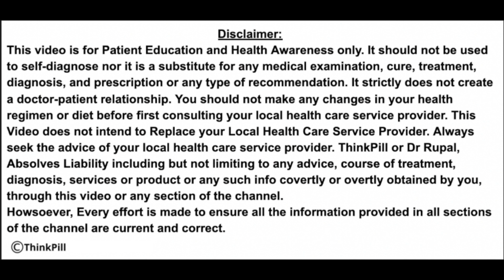3 INCHES HEIGHT GROWTH WITH MARTIAL ARTS AT AGE 21 YRS I MICRO FRACTURE WITH MARTIAL ARTS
👉AskDrRupal 🔴 Namaskar🙏 I am Dr Rupal Rana Aaryaa - Consulting Physician, MBBS (Mumbai) DCH (London) MCGP MGPA (GB)
welcome to a new Video on ThinkPill ( a PUBLIC HEALTH INITIATIVE)

MICRO FRACTURE WITH MARTIAL ARTS
3 INCHES HEIGHT GROWTH WITH MARTIAL ARTS AT AGE 21 YRS
DOES MARTIAL ARTS INCREASE HEIGHT ? DO MARTIAL ARTS HELP U GROW TALLER ? CAN KARATE INCREASE HEIGHT

👉 Height Increase After 20 With PROOF - Top 5 Height Growth Methods of Rustam Akhmetov Olympic Star

👉 HEIGHT GROWTH After 25 yrs ? How to OPEN GROWTH PLATES ? बंद GROWTH PLATES को कैसे खोलें ? Open Growth Plates for Height Growth - Dr Rupal (Hindi)

Join Me for FREE Doctor Chat EVERY SATURDAY 7 p.m. LIVE CLINIC

ThinkPill - The Voice of Healthcare.